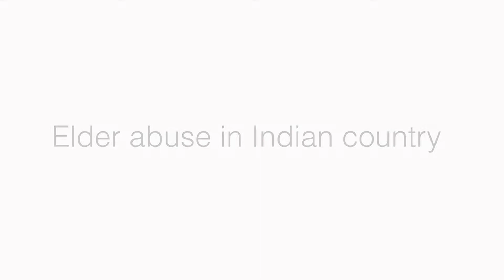Elder abuse in Indian Country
Dr. Jacqueline Gray from the Native Indigenous Elder Justice Initiative talks about Elder abuse in Indian country and the lack of data available on American Indian Elders.